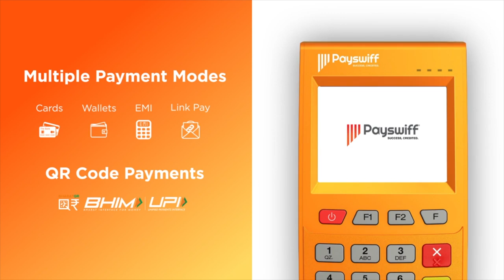GVM பத்தி சொல்ல வார்த்தையே இல்ல - நெகிழ்ந்த துல்கர் சல்மான் | Gautham Vasudev Menon